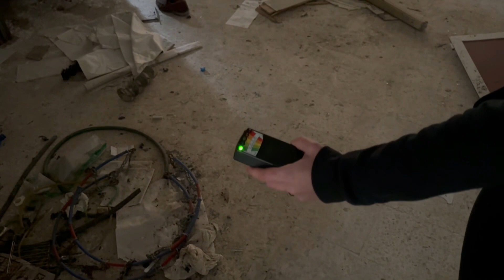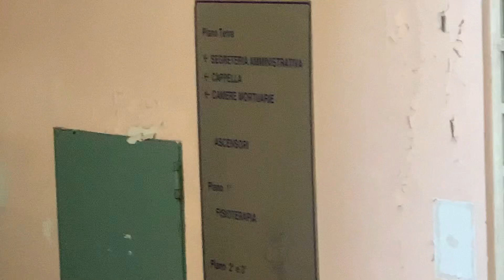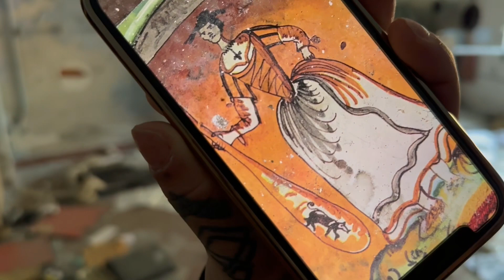🔴 INDAGINE PARANORMALE IN UN EX STRUTTURA OSPEDALIERA - RISCHIAMO DI PERDERCI 🔴